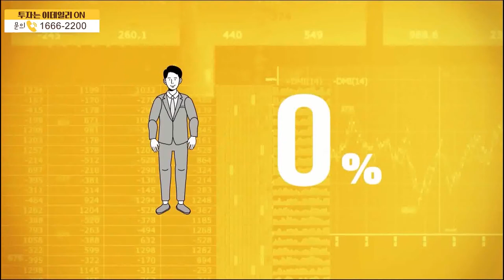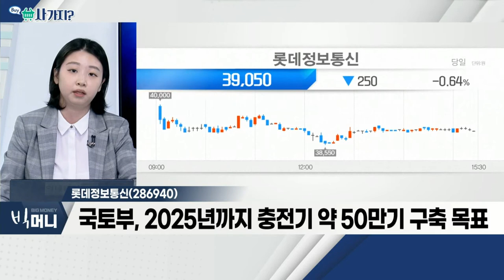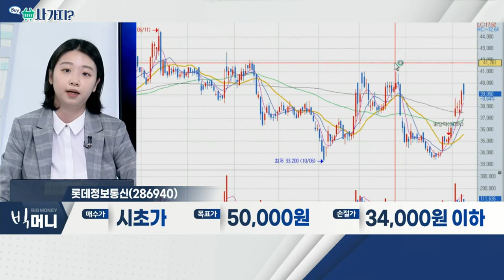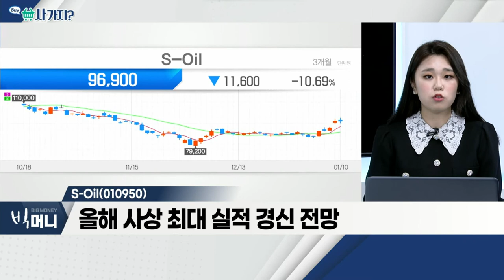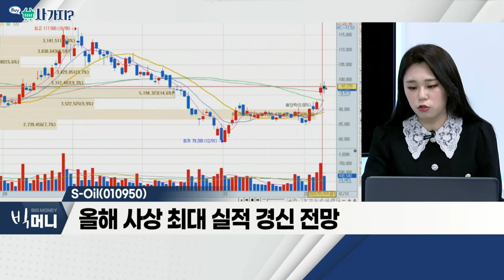롯데정보통신(286940), S-Oil(010950)_사가지 (20220110)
롯데정보통신(286940)
- 전기차 수요 증가… 충전사업 확장
- 시장 선점 위해 '중앙제어' 690억 원에 인수
- 국토부, 2025년까지 충전기 약 50 만기 구축 목표
- 메타버스 플랫폼 사업 확장

S_Oil(010950)
- 원자재 공급 부족 우려에 따른 관심 확대
- 정제마진 강세ㆍ석유 제품 공급 부족 수혜 기대
- 올해 사상 최대 실적 경신 전망